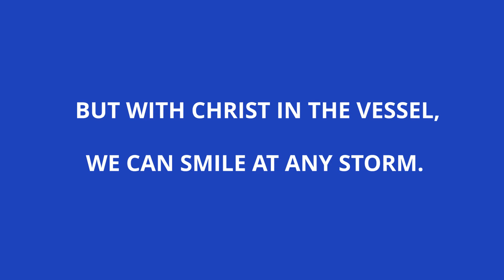The Overcomers Series | Every Friday April - May 2021 @ 8:30 PM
Sign up to learn more about an upcoming video series, I'm hosting.

The Word Of God says we defeat the enemy by "the blood of the Lamb and the word of [our] testimony." REV. 12:10-11

Let's explore our faith and talk up di things nuh!  Episodes air every Friday in April - May 2021 @ 8:30 pm (JA TIME/CST) / 9:30 pm (EST)

I'm sure it will bless your heart immensely.

Big up to all our partners on this project!
Cash Photos JA
Shades Of Africa
The Gift Curator Ja